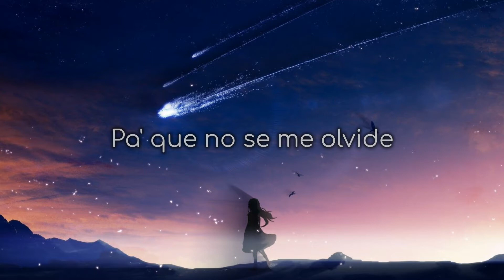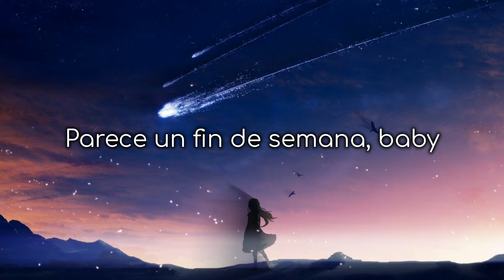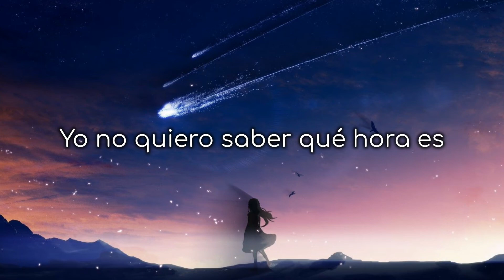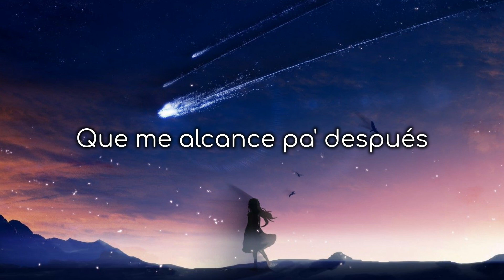Camilo feat. Mau y Ricky - Rolex (Letra/Lyrics)